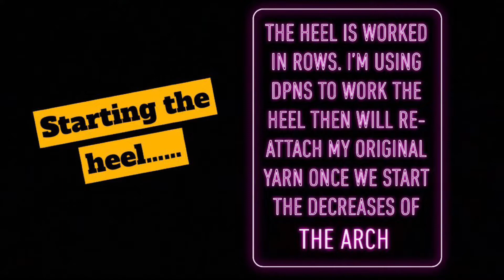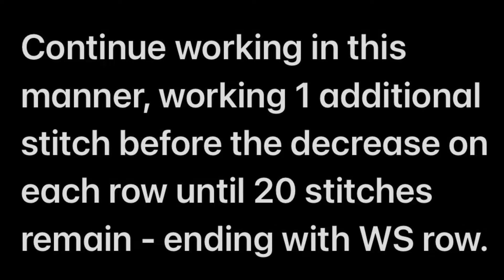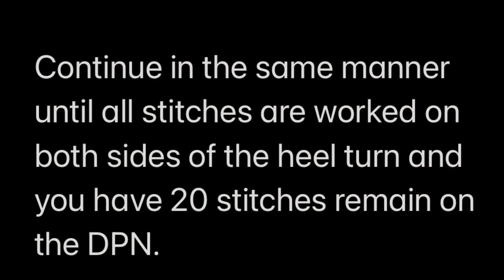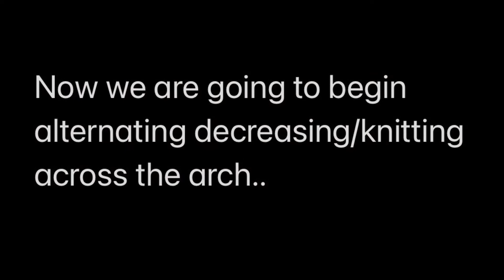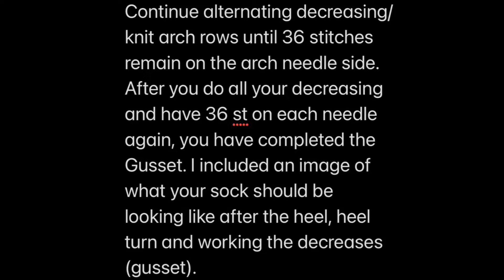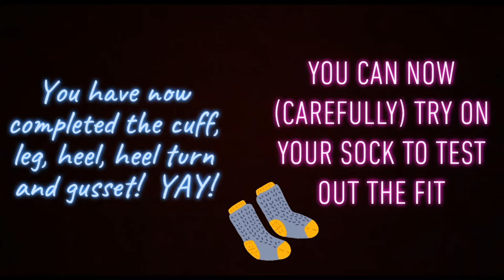Sock Knitting Pt #2 - Leg, Heel, Heel Turn and Gusset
Knit Socks Pt #2
Leg, Heel, Heel Turn and Gusset

Approximate Size:
Womens 9-10

72 st around

Items needed:
- 2.75mm circular knitting needles
- (2) 2.75mm DPNs
- Stitch markers

I used a different yarn for my heel - this is optional. You can still do the heel and heel turn with the same yarn you started with.

Heel Yarn used:
•Woolike Simili-Laine
(Loops & Threads)
•Perfect Pair - Drive All Night

Abbreviations:
St = stitch
K = Knit
P = Purl
Tbl = through back loop
SM = stitch marker
K2tog = knit two together
P2tog = purl two together

Techniques used:
-  Magic loop
- Changes yarns / colors
- Re-attaching yarns
- Picking up stitches (when creating the gusset
- Decreasing (SSK, K2tog tbl)

Warning ⛔️
- Knitting socks can become ADDICTIVE 🤣
- Beware 🙃

⬇️ Amazon links to the knitting needles I used in this video ⬇️

ChiaoGoo Red Lace Circular 32 inch (81cm) Stainless Steel Knitting Needle Size US 2 (2.75mm) 7032-2

Knitter's Pride Knitting Needles Zing DPN Double Pointed 8 inch Size US 2 (2.75mm) Bundle with 10 Artsiga Crafts Stitch Markers 140034